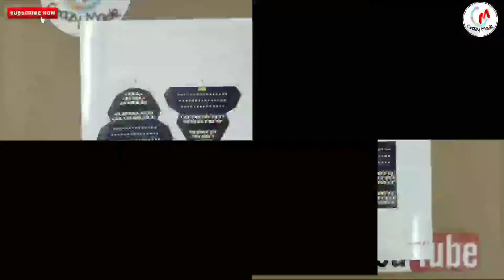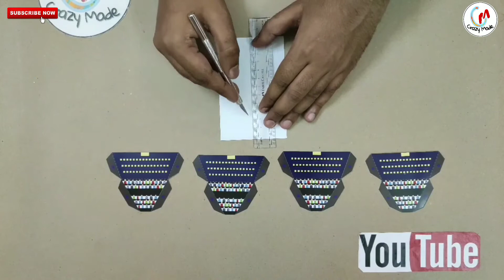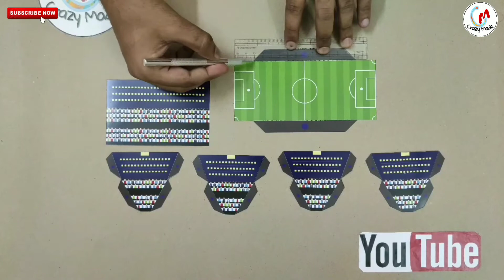How to Make a Paper Football Stadium | DIY Football Stadium Paper Model.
Hello folks this time it's a dude perfect diy tutorial video for a paper football stadium.

Paper material 180gsm A4.

encourage us to do more videos as per your request.

don't forget.

We are happy to hear from you.

Team Crazy made

Acknowledgement

Author, Informations & Template Credits :

This template is downloaded from canon website
Link :

Designed by artist :
Atlas Digital

Passion Love Towards Papercrafts continues ...